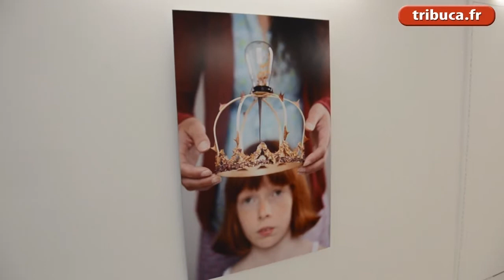Eva Vautier : fille de... mais pas que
La fille de Ben ouvre sa propre galerie à Nice : ses ambitions et ses envies.